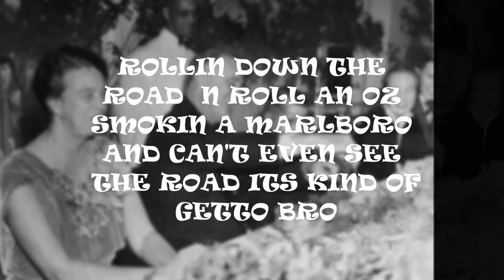Thankfull w. instrumental- Mj Flex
Lyrics: Thankful, Thankful
I'm thankful for my life of crime,
I'm thankful for the memories times were good many are bad,
I'm thankful that my hommies are not pimps in the corner eating crackers,
I'm thankful for puttin in work for real players, n
never cornered washed up on the sidewalk,
sick and polite,
Mj Flex innocent past,
nope it's no joke you won't last,
wear the leather mask rip out your teeth,
 grap the cask and cream,
stealth nof a scheme,
just to hear you scream,
I'm thankful ...chorus
Phonies rollin down the road n roll an oz smokin a marlbro it's kinda of getto bro you got to realize these are rocky roads,
sucka tried to clock me hard times I guess,
created some devestating master rhymes, n
gettin on down,
wear the leather mask grap the cask and scream and it was a stealth of a scheme just to hear you scream,
.i'm thankful chorus,.
sick and polite,
innocent past,
you get blowin away like ash when I'm out spend your cash,
billion of stories try to mock me,
i gotta rock this for me and my hommie,
i'm thankfull  for all the times in the spring, I'm thankful for the summer i swing,
I'm thankful for winter i'm cold hearted as ice,
i'm for the falltime and i falll in love.
 yeah right
I'm Thankful